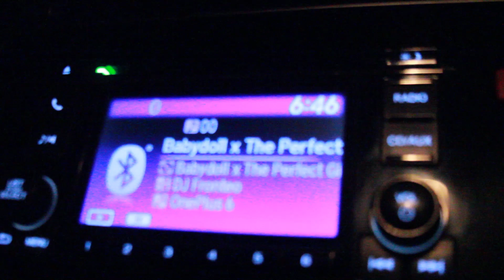Another Leg Day Another Fail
I Hope you enjoy watching this video and I hope it pushes you to get up and work on yourself in whatever way you want.

I'm here to Help and Inspire as many people as possible to become their best self.

PRODUCTS AND SUPPLEMENTS WHICH ARE A PART OF MY DIET:
- Creatine monohydrate by muscleblaze
- Pre-workout 300 by muscleblaze
- Saffola oats